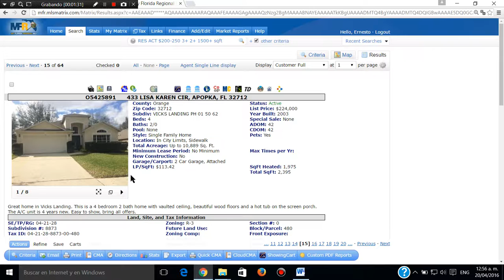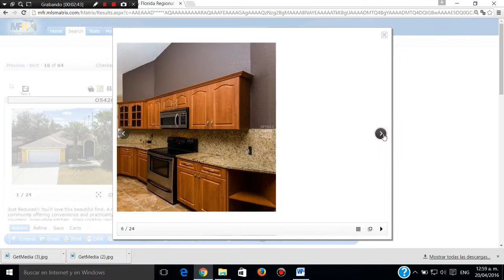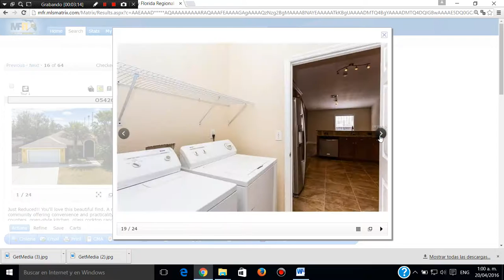Florida venta de casas en Miami, Orlando, Jacksonville, Boca raton, Tampa Bay, Daytona Beach